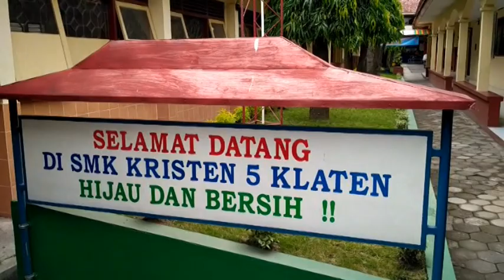video profil usaha kel 2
Tugas mata pelajaran Simulasi Digital, menggunakan hp smartphone